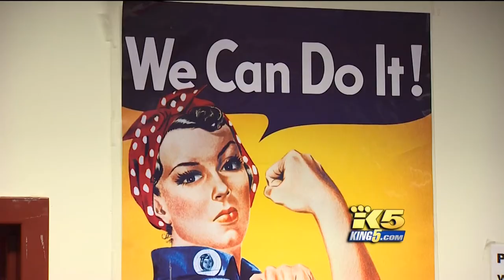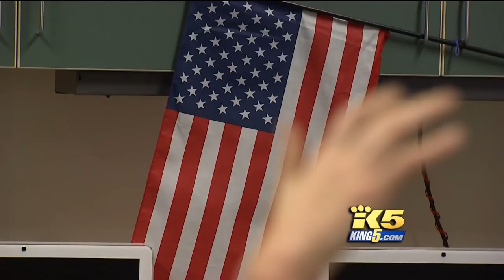Michael Christiansen King 5 News Story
Teacher Michael Christiansen at Kent-Meridian discusses the crisis in Syria and how it affects people throughout the world.  Kent Meridian students also comment on the crisis. Find out how students feel about this crisis that is happening thousands of miles away.